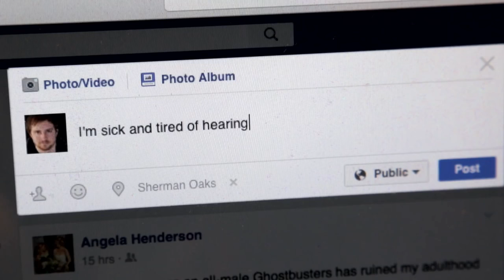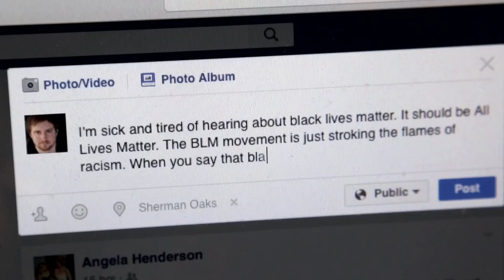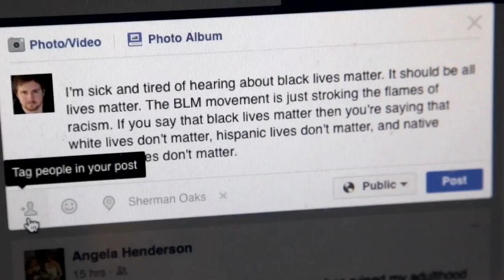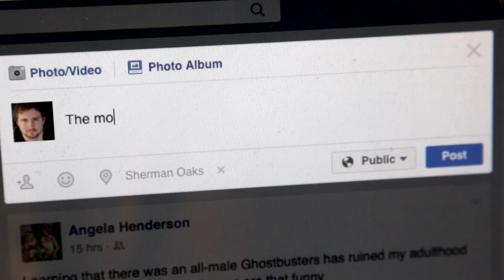White guilt vs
I am not dead just tired. anyway seeing that i have gained a few subscribers i might as well make one more video. While i have made videos on feminism i hardly make any videos on blacklivesmatter. So i might as well focus on it. so what happens when a white guy tries to defend black lives matter? you get this video.

look i have no problem if you are standing against police brutality but when you fight police brutality by acting violent what makes you think you are any better than them?